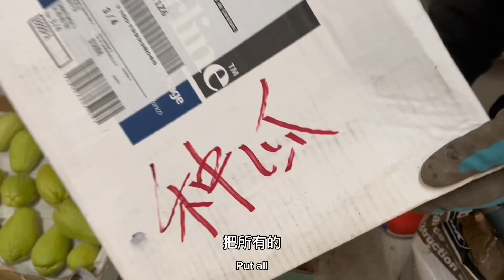佛手瓜保存的最终方案！耽误2个星期导致佛手瓜受冻！速冻法和细沙覆盖法! episode 190: America peng! Solutionn for chayote preservation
190集: 北美老彭！佛手瓜的最终保存方案！今年是我们有机菜园里的佛手瓜的丰收年，共采收了485个佛手瓜，是去年产量的四倍以上！产量高了，问题也多啦！由于诸多原因，导致延误了两个星期时间把全部佛手瓜转移到车库里，从而使得部分佛手瓜严重受冻。我们赶紧采取措施行动! 本视频与大家分享了：细沙覆盖法和速冻冷冻法！ 谢谢大家！